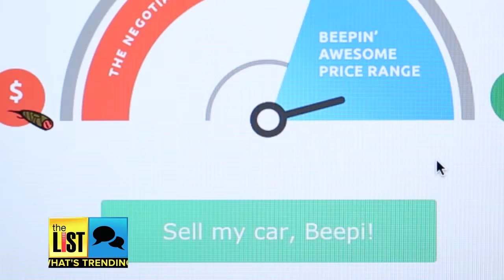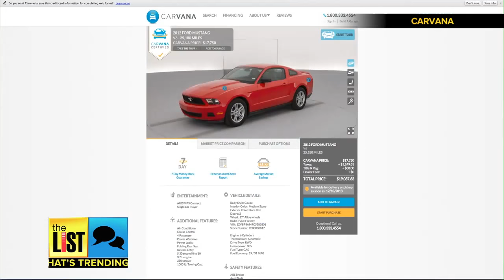The 3 Best Sites to Buy and Sell Your Car Online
The old way of buying, or selling a car looked like this… Driving out to dealership row and hopefully picking a place that won't give you the run around. Well thanks to a few innovative new companies, you never have to leave home again! All you need is the internet, and a place to sit. Bradley Hasemeyer has the top three sites to get the most mileage on your cash.